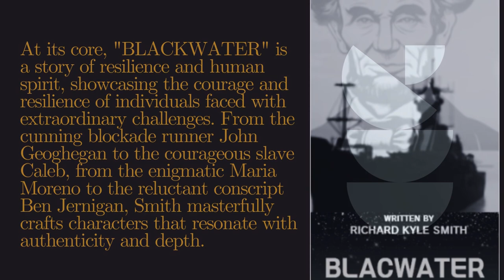Blackwater press release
Los Angeles California, April 2, 2024 - Fans of historical fiction are in for a treat as Richard Kyle Smith's celebrated novel, "BLACKWATER: Lincoln's War in West Florida," is set for republishing in Kindle edition format. Originally published to critical acclaim, this riveting tale delves into the heart of the American Civil War, shedding light on lesser-known aspects of history while weaving a captivating narrative of love, loyalty, and sacrifice.